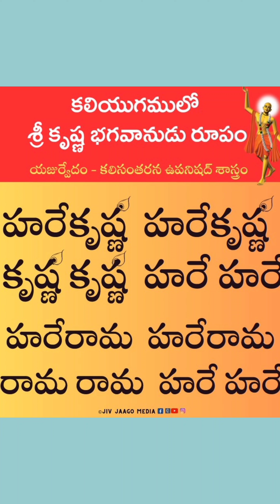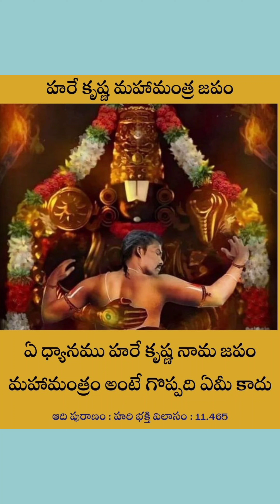కలియుగంలో వింత జ్యోతిష్యులు || భాగవత పురాణం ఏమని చెప్పింది ?